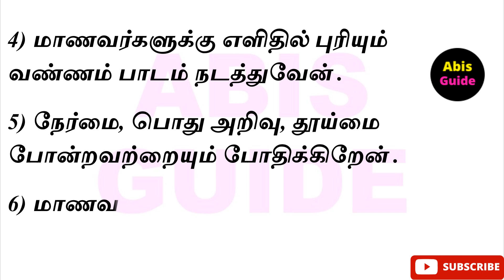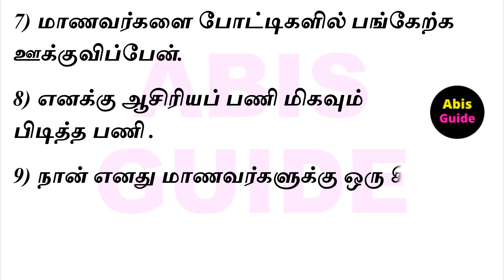ஆசிரியர் மாறுவேடப் போட்டிக்கான வரிகள் | Teacher Fancy dress speech in Tamil | Teacher Dialogue